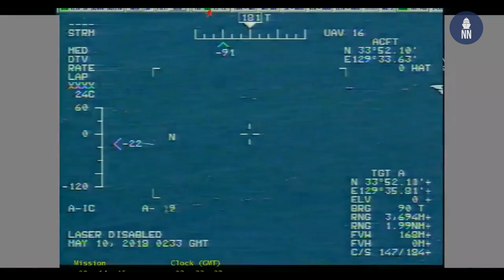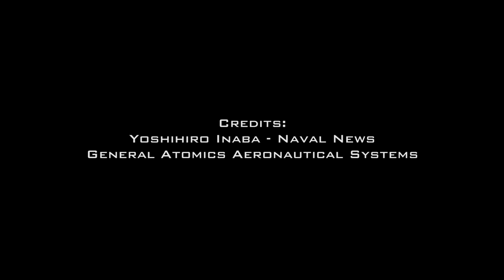MQ-9B SeaGuardian UAV Demonstrations with Japan Coast Guard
On October 29, 2020, the Japan Coast Guard (JCG) demonstrated the General Atomics' MQ-9B SeaGuardian capabilities to local media.

The event took place at Japan Maritime Self-Defense Force (JMSDF) Hachinohe Air Base in Aomori Prefecture and Naval News' Japan contributor Yoshihiro Inaba was on site.

The SeaGuardian is a maritime surveillance UAV developed by General Atomics Aeronautical Systems (GA-ASI) that can fly at an altitude of 40,000 feet (12,000 meters) and can fly continuously for up to 30 hours (more than 25 hours on station). The aircraft is equipped with GA-ASI's Lynx Multi-mode Radar and Raytheon' SeaVue radar, as well as an EO/IR sensor to monitor vast areas of the ocean in all weather conditions.

The JCG's decision to consider the introduction of UAVs was prompted by the Japanese government's decision in December 2016 to adopt a new policy for maritime security. The policy is designed to strengthen the functioning of the JCG in response to the recent activity of Chinese fishing and government vessels in the waters around Japan. Therefore, it was decided to consider the introduction of UAVs for the purpose of continuous monitoring of these foreign vessels, especially those operating within Japan's vast Exclusive Economic Zone (EEZ).In fact, Japan's territorial waters, plus its EEZ, are the sixth largest in the world, and it would be difficult to keep watch of such a vast area with manned aircraft and patrol vessels alone.

JMSDF is also exploring the introduction of UAVs to account for the impact of future population decline, and in the Medium Term Defense Program (FY 2019 - FY 2023) announced in December 2018, it was specified that UAVs will be considered for implementation.